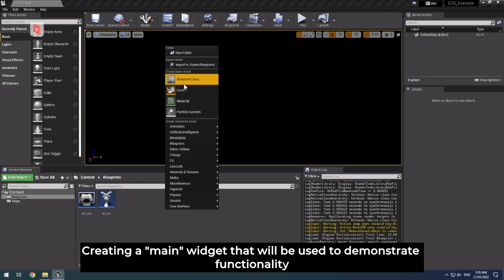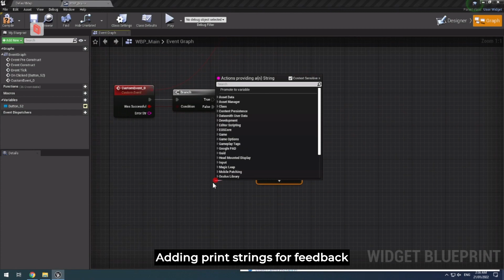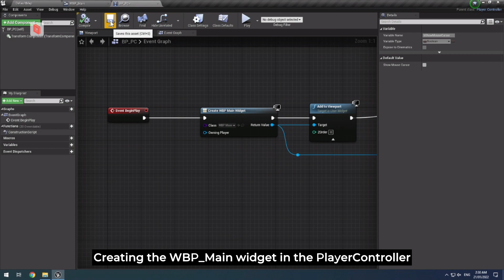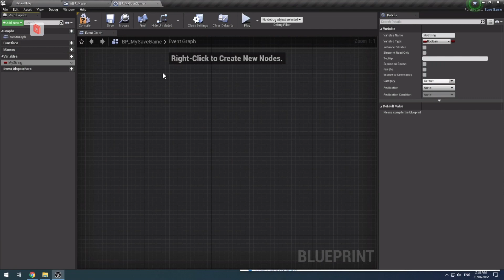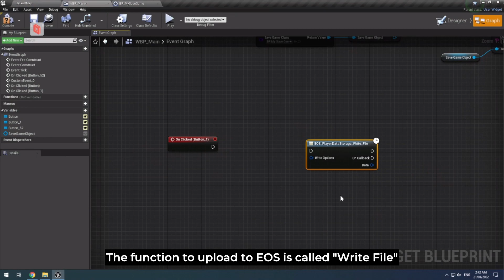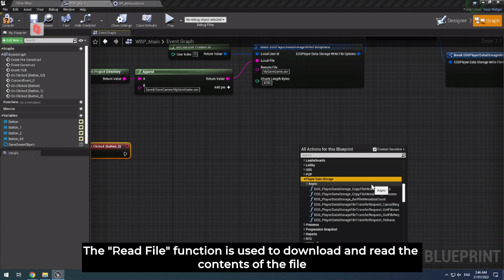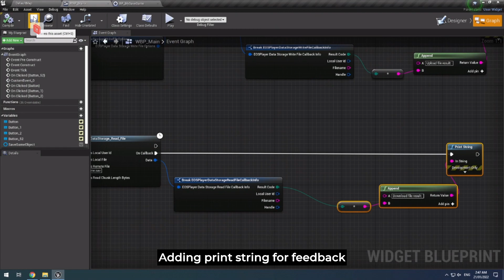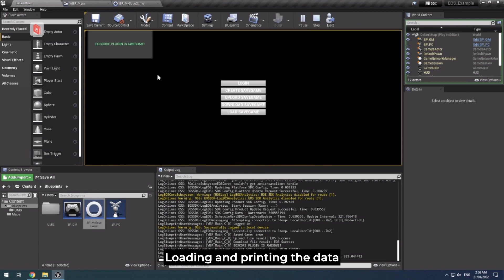Storing Save Games in Epic Online Services Cloud Storage (Player Data Storage)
A tutorial on how to Create, Upload and Download SaveData using Epic Online Serivces Cloud Storage (Player Data Storage)